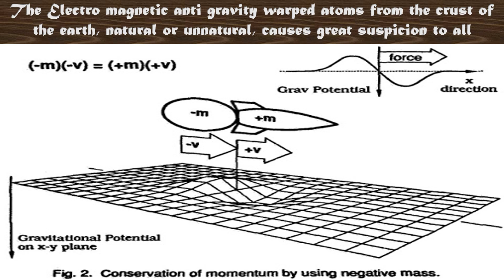Oregon Gravity Vortex